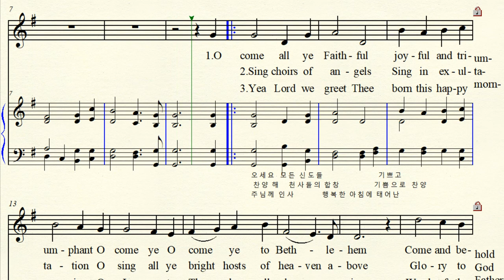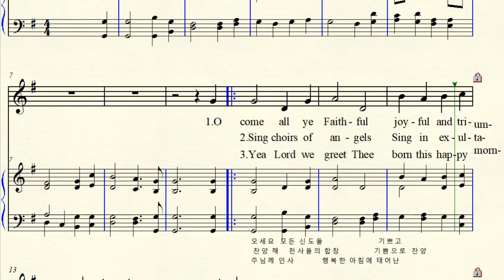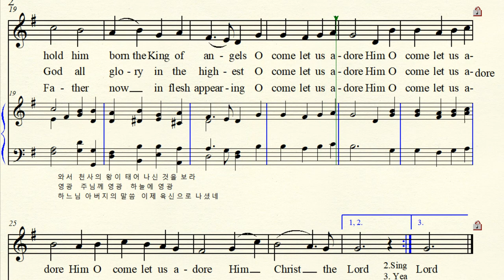MR 4-99 O Come All Ye Faithful 참 반가운 신도여. 어서 가 경배하세 Wade's Cantus Diversi 웨이드 성가집 G major 사장조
반주 동영상 Music by John Wade's Cantus Diversi 존 웨이드 악보 발행 (1751년) 외 시토 수도회 수도사 등 Ori : Adeste fideles 아데스테 피델레스 Latin 라틴어 8절
O Come All Ye Faithful  England Frederick Oakley 영국 프레데릭 오클리 1841년 영어 가사로 번역  G major 사장조 악보 가사 해석